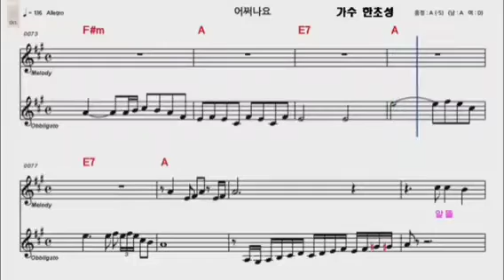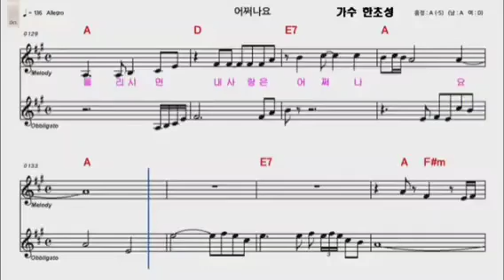뷰티 노래 실력 어때요? 평가 한번씩 부탁 드립니다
한초성 가수님에 어쩌나요 타이틀곡에 감히 도전장을 냇으나 역시 뷰티 핵음치  ㅋㅋㅋㅋ
대선배님들 앞에서 다시는 노래 부르지 않을것입니당 😅 죄송합니다😭 ㅡㅡ😭